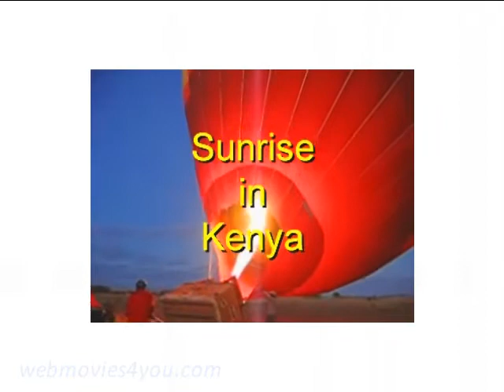Masai Mara Hot Air Balloon flight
On a recent visit to the Masai Mara we experienced the rare excitement of game viewing from a hot air balloon. In the crisp dawn air, we drank coffee whilst the crew partially inflated the balloons with enormous fans. The gas burners were then ignited and the balloons quickly filled with hot air slowly raising the baskets. Before departing we carefully listened to the safety instructions then climbed into the balloon basket ready for take off.
The balloons slowly lifted just before sunrise when the breeze on the plains was still cold.  Apart from the hiss of the burners, the flight above the Masai Mara plains was magically silent. The pilot expertly controlled  the height of the craft rising to several hundred feet then suddenly descending to within a couple of inches to stroke the dry grasses below.
At the end of our emotional flight we were  treated to a champagne breakfast, complete with flowers, china and crystal set out on a table under an acacia tree.
Something 'Out of Africa' we will never forget.

(filmed using the video shooting mode on a Canon PowerShot A95)